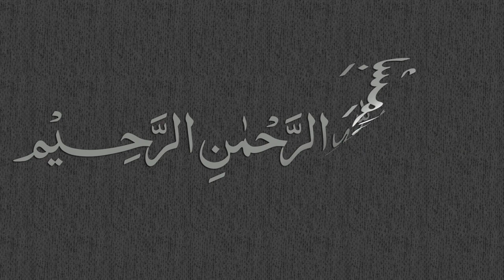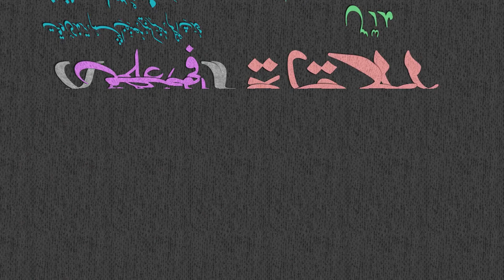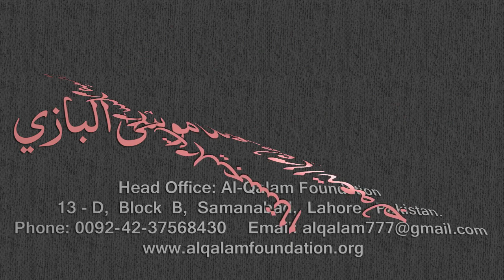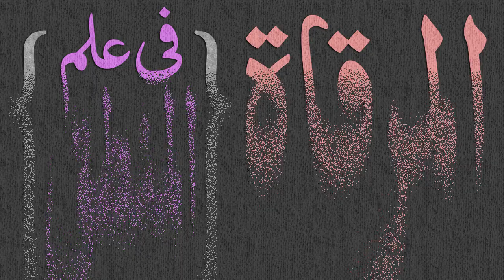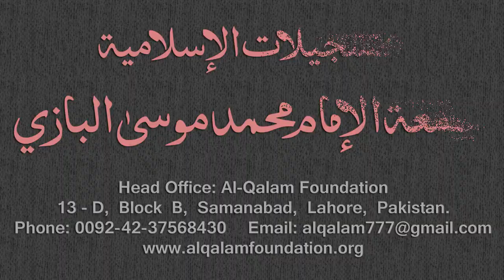Mirqaat Dars - 84 - Page - 041 - Maulana Muhammad Zuhair Albazi - 19/04/2011